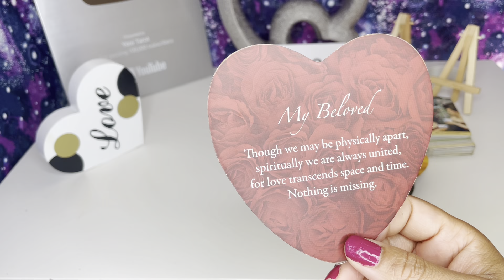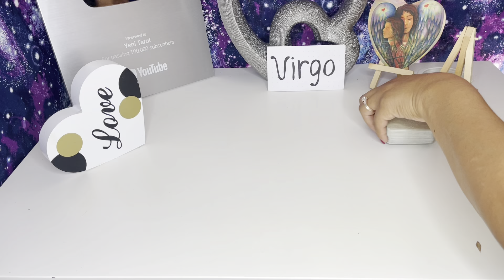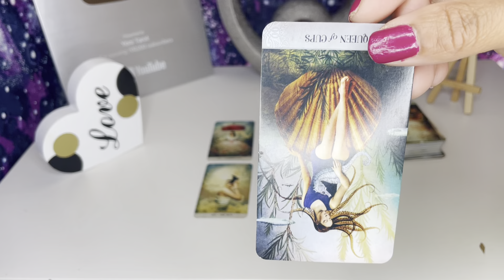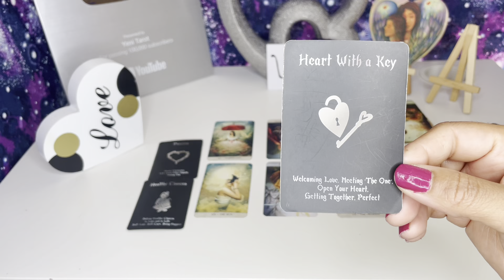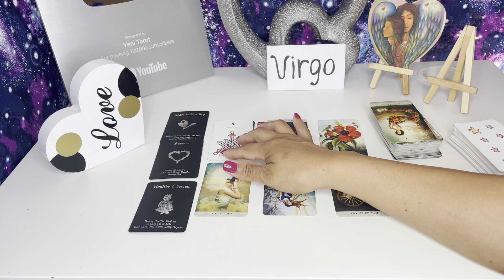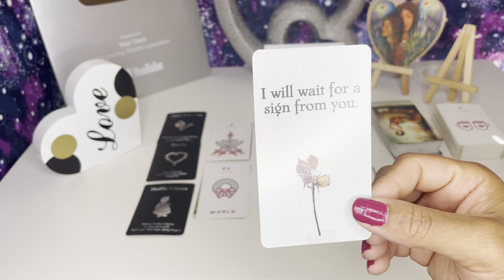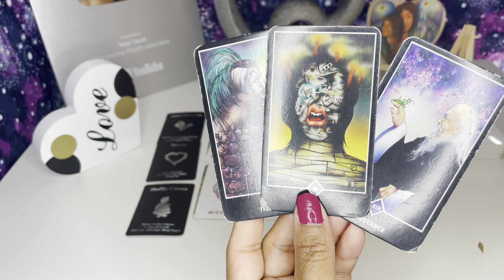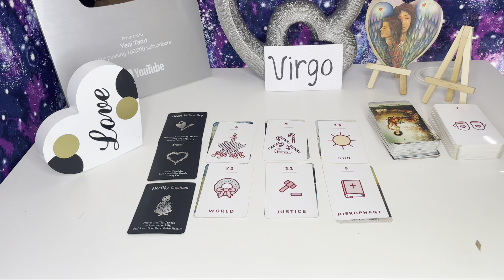VIRGO ♍️ YOU ARE ABOUT TO HIT THE JACKPOT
Welcome my beautiful people! Hope you’re all doing amazing🙏Mi readings are completely free my only intention is to help the most amount of people is possible 😘

I DON’T DO PERSONAL READING

Decks and Accessories used:
The Primsa Vision Tarot
Romance Angels Oracle Deck
Classic Tarot Original Tarot Deck
Mermaid Tarot

I post videos in this channel Every Thursday and Friday
Thursday: Aquarius, Pisces, Aries, Taurus, Gemini, Cancer, Leo
Friday: Virgo, Libra, Scorpio, Sagittarius, Capricorn

SHOW LESS